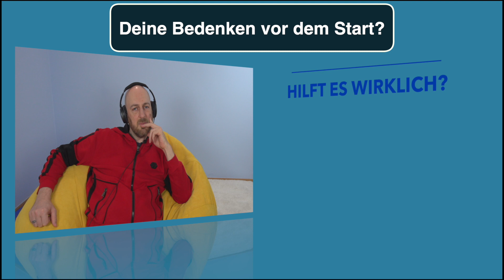Wie 3 Männer länger durchhalten gelernt haben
Mehr AUSDAUER und EREKTIONSHÄRTE für immer!

 Mit der Ausdauer-Challenge die